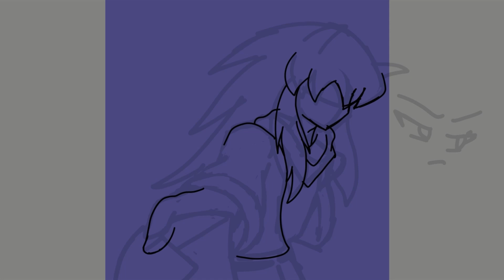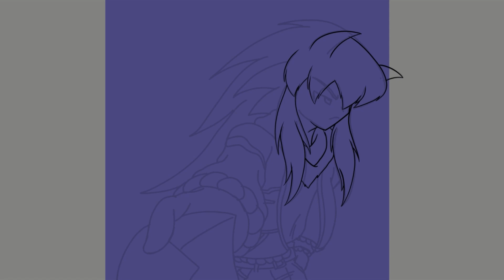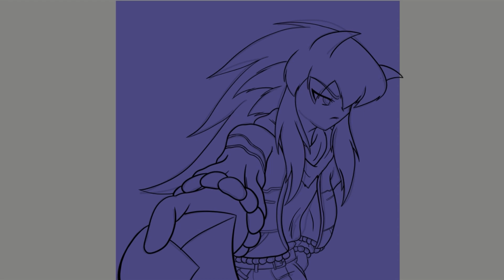Happy Vday to a certain someone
Happy Valentines Day everyone :D

casual outfit Design by @ArgamaWitch